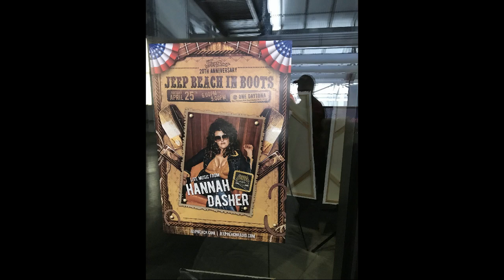Some Race Car Action: The BMW Endurance and Rolex 24, not pro wrestling but a little change is good